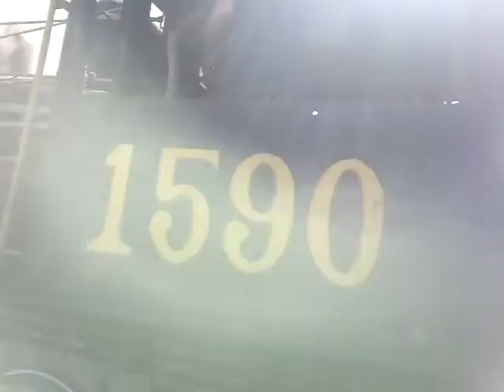parowozem po Kubie